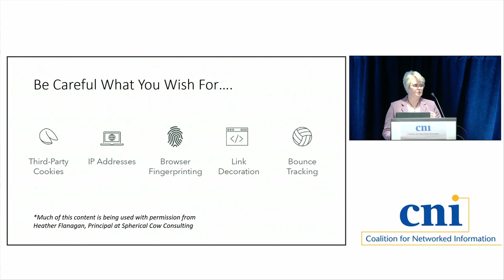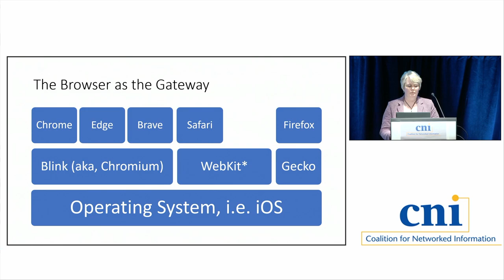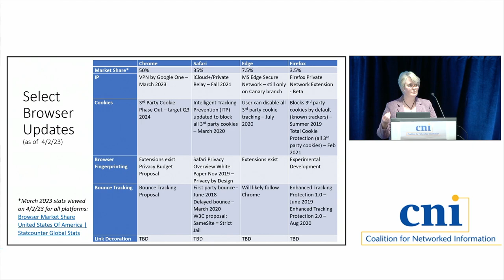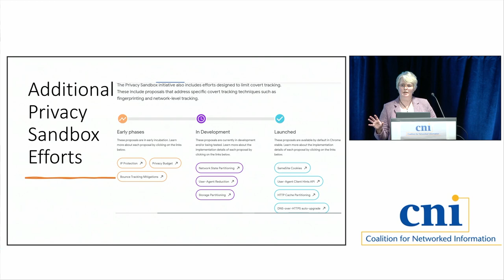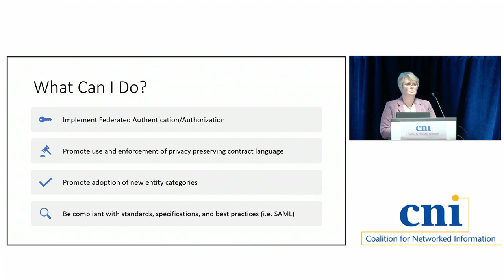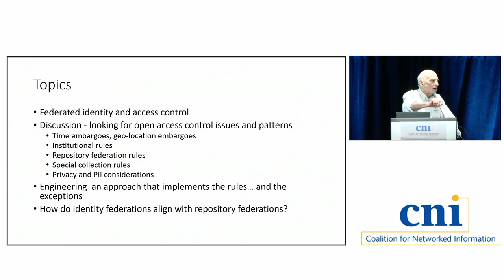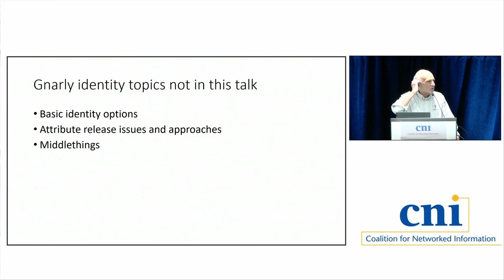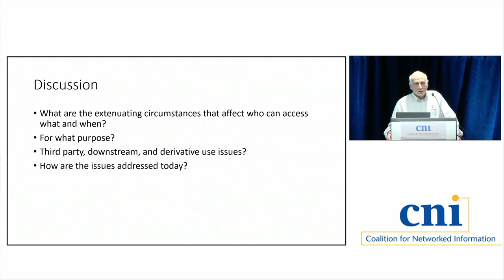How to Provide Access . . . When Access is Changing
Tracy Tolliver, University of Illinois Urbana-Champaign
Kenneth Klingenstein, Internet2

Significant forces are propelling changes in access to online content, particularly for the research and education community. The major browser organizations are making changes to their software that disrupt traditional campus access control approaches. National funding agencies in both the US and Europe are requiring open access to both research publications and associated data sets. New categories of service providers are being introduced to better preserve privacy in an increasingly federated landscape. The National Institute of Standards and Technology is revising important standards in how that landscape is managed.

This pair of talks will highlight the changing access landscape and discuss the consequences for the library community. It will also seek to engage the library community in campus discussions about how institutions can manage these changes as well as making sure library special requirements in areas such as open access are reflected in these processes. Tracy Tolliver is director of Library IT and has leadership roles in some of the key activities. Ken Klingenstein has been involved in trust, identity, and access control developments at national and international levels for a long time.